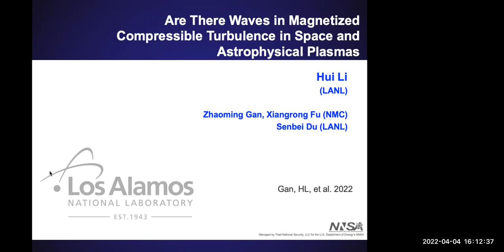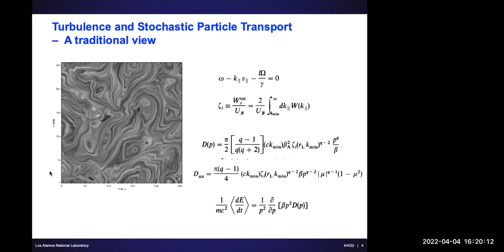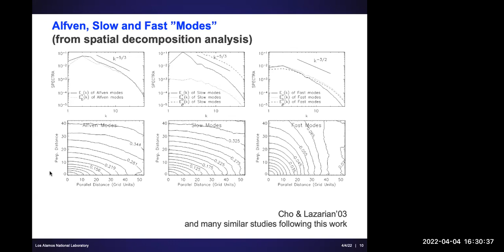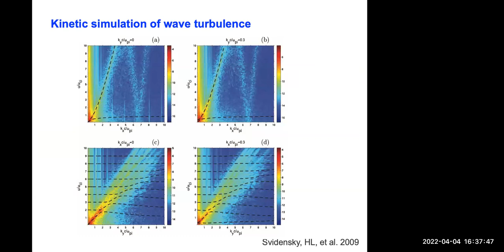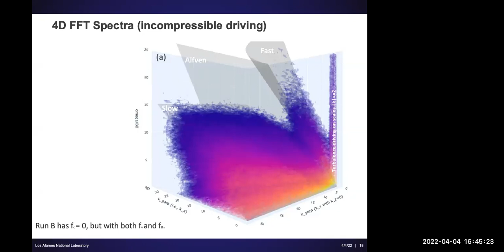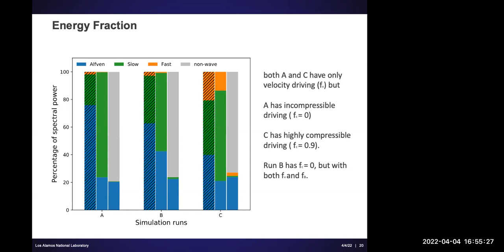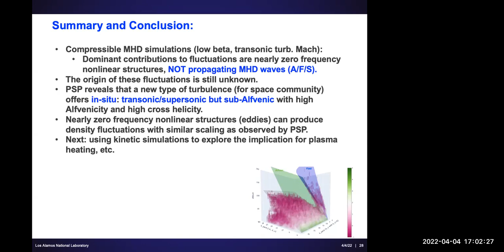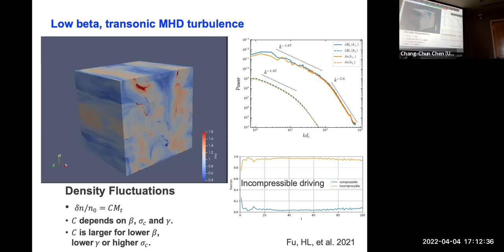Hui Li (Los Alamos National Laboratory)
“Are There Waves in Magnetized Compressible Turbulence in Space and Astrophysical Plasmas?”
ABSTRACT: Turbulence is ubiquitous throughout magnetized plasmas in the Universe. Past research has made great progress on understanding the nature of MHD turbulence, including its anisotropy and its impact on regulating the transport of energetic particles. When the plasma beta is low and turbulent Mach number becomes large, ranging from subsonic to transonic to supersonic, turbulence becomes compressible, characterized by enhanced density fluctuations. Using extensive 3D MHD simulations and our newly developed 4D (spatio-temporal) FFT analysis, we examine in detail the nature of compressible MHD turbulence (Gan, Li, et al. 2022, ApJ, 926:222). We use two approaches to determine the presence of eigenwave modes – Alfven, Fast and Slow waves, namely the mode decomposition based on spatial variations only and spatio-temporal 4D fast Fourier transform (4D FFT) analysis of all fluctuations. The latter method enables us to quantify fluctuations that satisfy the dispersion relation of fast modes with finite frequency. Overall, we find that the fraction of fast modes identified via the spatio-temporal 4D FFT approach in total fluctuation power is either tiny with nearly incompressible driving or ∼2% with highly compressible driving. We discuss the implications of our results for understanding the compressible fluctuations in space and astrophysical plasmas, and its implications for heating and accelerating charged particles in such compressible turbulence.